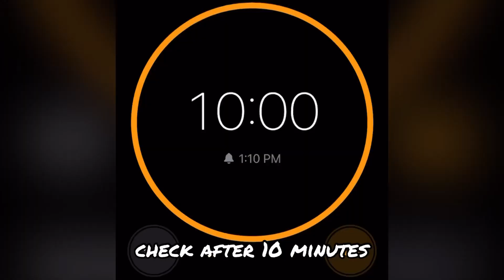Kansas Trout Fishing in January- How to Bake Trout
Justin had a great fishing trip on January 4th in Kansas. Caught 5 trout and headed home to have a river to plate meal. He cleans, prepares and bakes the trout. Hopefully you enjoy the video and thanks so much for your support.